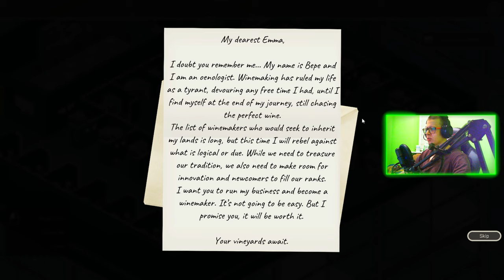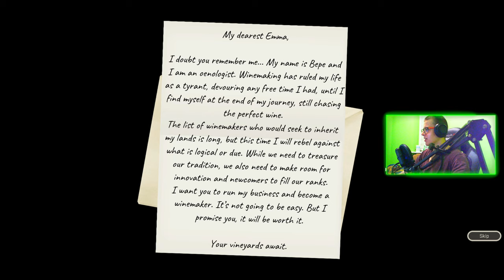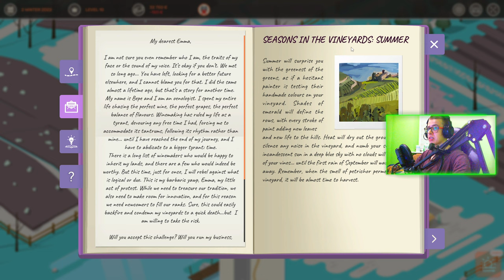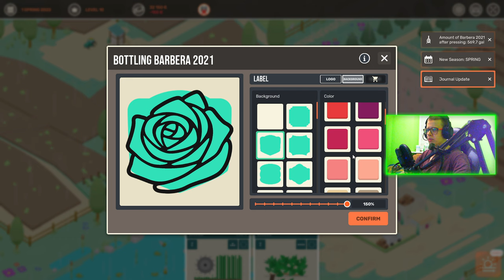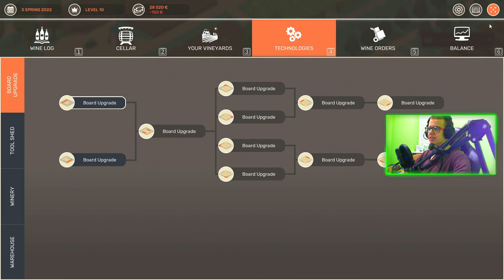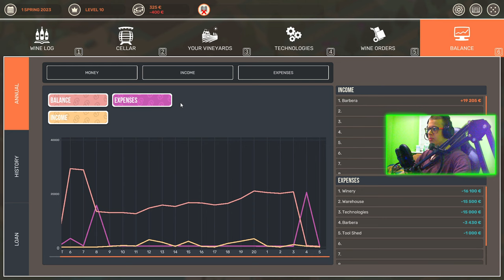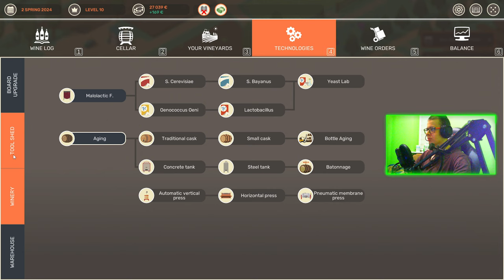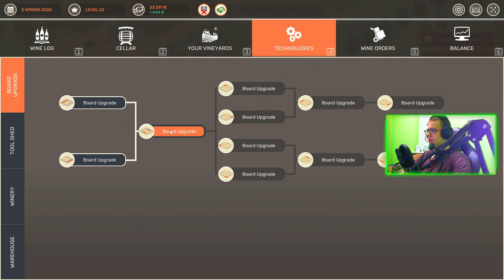TWÓJ STARY ROBI WINO - HUNDRED DAYS